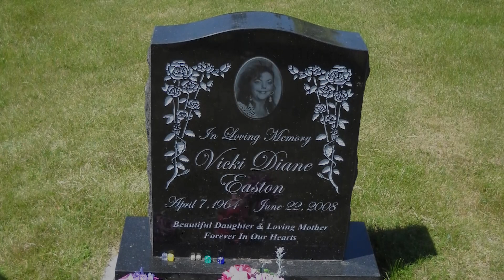ALL OF THE MAGIC TEASER TRAILER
Teaser trailer for my forthcoming documentary, ALL OF THE MAGIC.